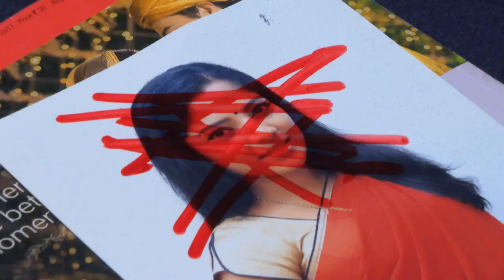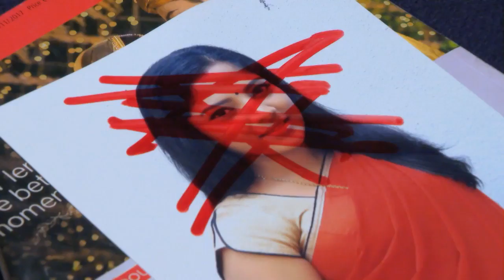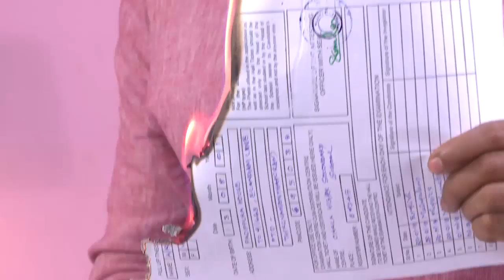PARASPARAM 1340 TD 27 12 2017